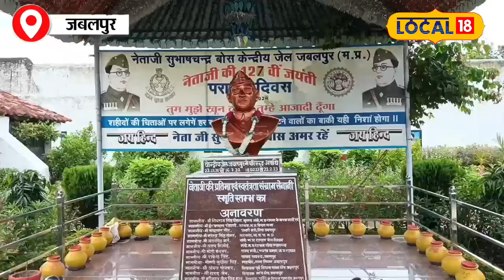Jabalpur News: Jabalpur Central Jail में कैदी की भागने की कोशिश, रातभर चला सर्च ऑपरेशन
You might have seen prisoners escaping from central jails in films, but something equally dramatic happened in Jabalpur, Madhya Pradesh. A prisoner confined in the Netaji Subhash Chandra Bose Central Jail attempted to escape but ultimately failed. This inmate found himself so trapped within the jail walls that the officials had to kneel before him. However, as soon as the count of inmates in the barrack decreased, the officials became alert. The central jail alarm rang in the middle of the night, and a sense of silence spread not only within the jail but also in the surrounding areas.
फिल्मों में अभी तक आपने सेंट्रल जेल से कैदियों को भागते हुए देखा होगा. लेकिन मध्य प्रदेश की जबलपुर में भी फिल्मी स्टाइल से कुछ कम नहीं हुआ. जहां जेल में बंद कैदी भागने की फिराक में था. लेकिन सफल नहीं हो पाया. नेताजी सुभाषचंद्र बोस सेंट्रल जेल का यह कैदी जेल की दीवारों के अंदर ऐसा फंसा कि अफसरों के आगे घुटने टेकने पड़े. हालांकि जैसे ही एक कैदी की गिनती बैरेक से कम हुई. अफसरों के कान खड़े हो गए. आनन-फानन सेंट्रल जेल का अलार्म रात में बजा और सेंट्रल जेल में ही नहीं आसपास के इलाकों में फिर सन्नाटा पसर गया.